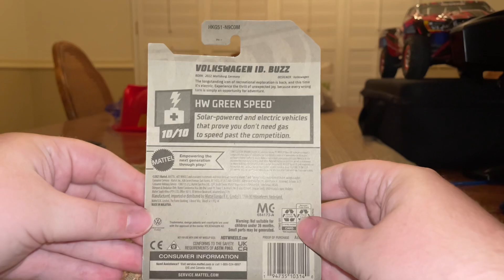Hot Wheels Green Speed Volkswagen Id Buzz Unboxing